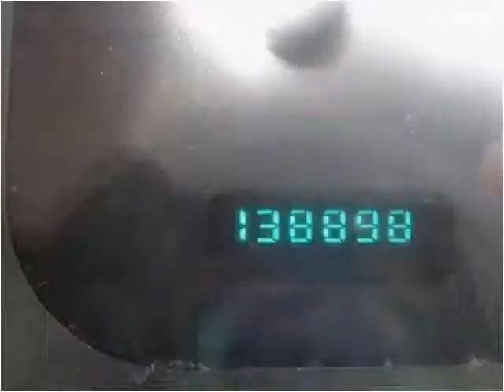2002 Dodge Ram Pickup Used Cars Sheridan WY